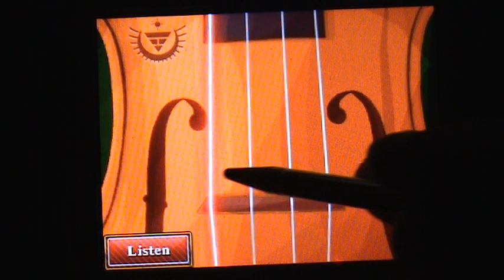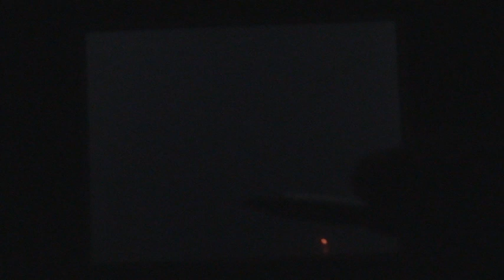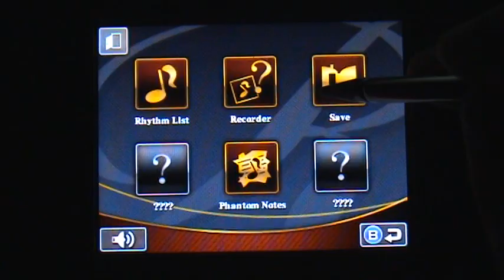Rhythm Thief - Part 7 - Let's Play!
Part 7 to our epic Let's Play series!